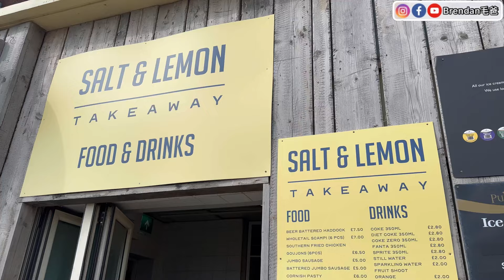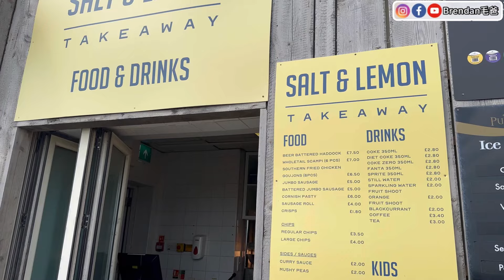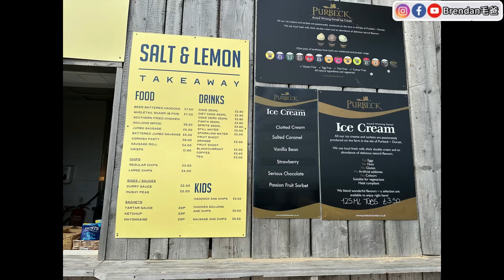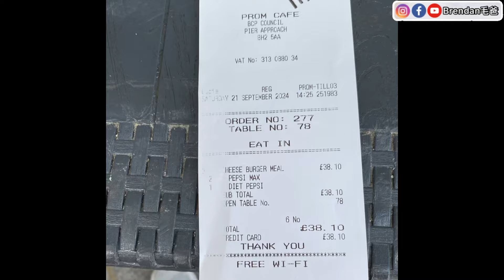『團團第一次去沙灘！兩小時快閃般尼茅夫！￼』 ￼夏天旅遊城市！153公里長！￼ @UK Bournemouth (中文字幕)